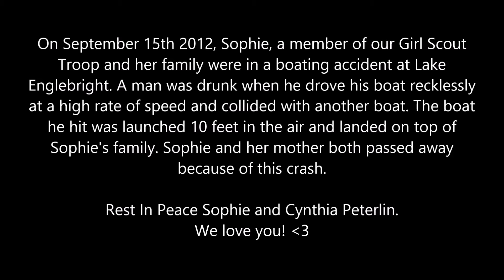In Memory of Sophie and Cynitha Peterlin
On September 15th 2012, Sophie, a member of our Girl Scout
Troop and her family were in a boating accident at Lake Englebright. A man was drunk when he drove his boat recklessly at a high rate of speed and collided with another boat. The boat he hit was launched 10 feet in the air and landed on top of Sophie's family. Sophie and her mother both passed away because of this crash.

Rest In Peace Sophie and Cynthia Peterlin!
Troop 1021 loves you!